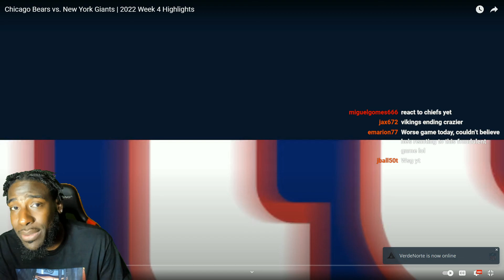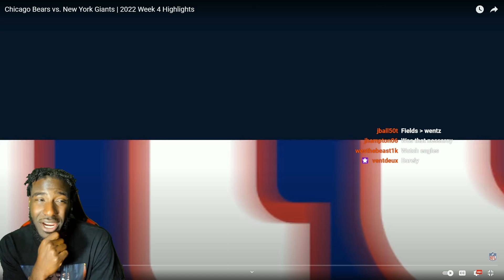Giants May Be A Surprise Team! "Chicago Bears vs New York Giants | 2022 Week 4 Highlights" REACTION!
Reacting to NFL- Chicago Bears vs. New York Giants | 2022 Week 4 Highlights